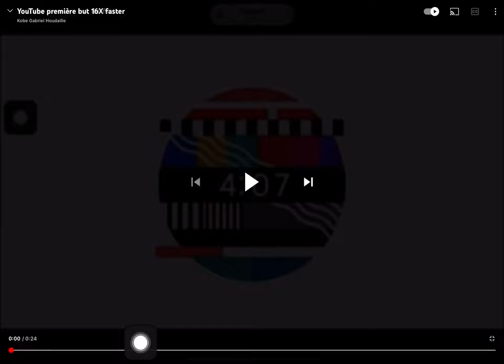YouTube première but 32X faster